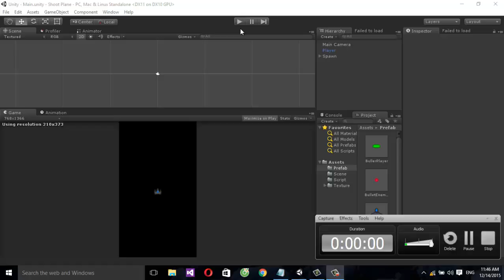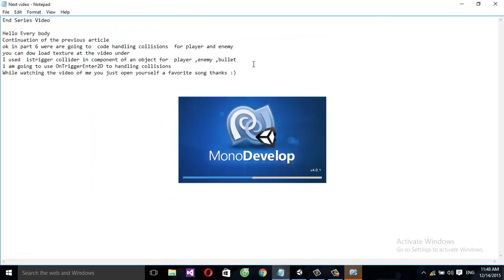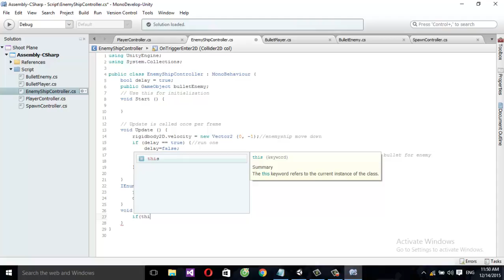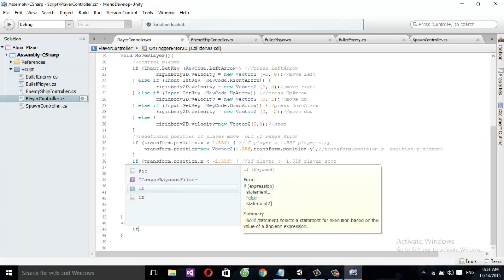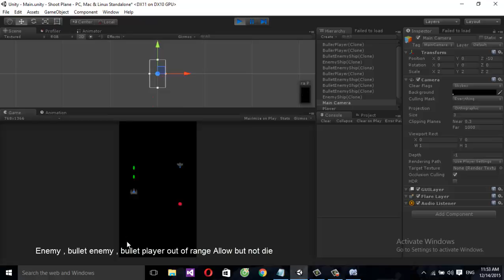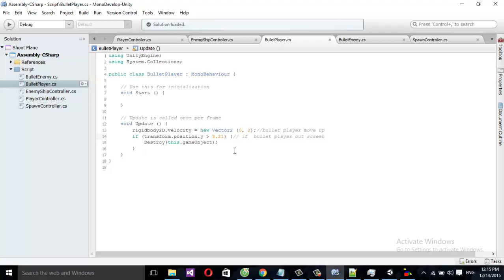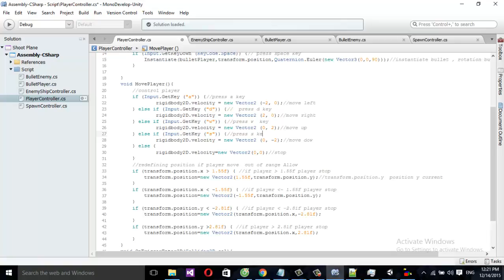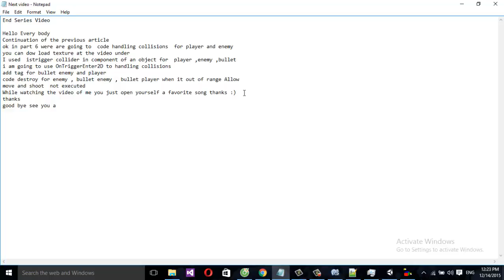Unity 2D Tutorial for Beginner How to Make A Game Part 6 End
End Series Video
Hello Every body
Continuation of the previous article
ok in part 6 were are going to  code handling collisions  for player and enemy
you can dow load texture at the video under
I used  istrigger collider in component of an object for  player ,enemy ,bullet
i am going to use OnTriggerEnter2D to handling collisions
add tag for bullet enemy and player
code destroy for enemy , bullet enemy , bullet player when it out of range Allow
move and shoot  not executed
While watching the video of me you just open yourself a favorite song thanks :)
thanks
good bye see you again